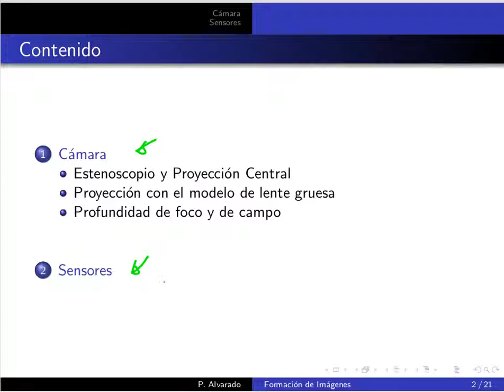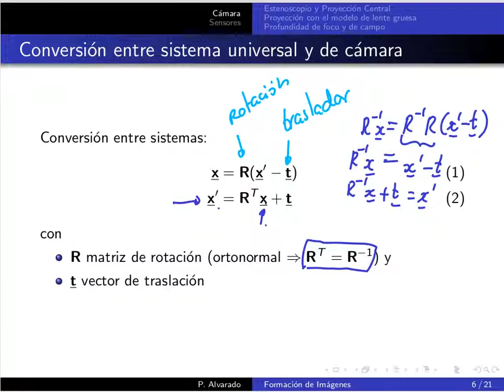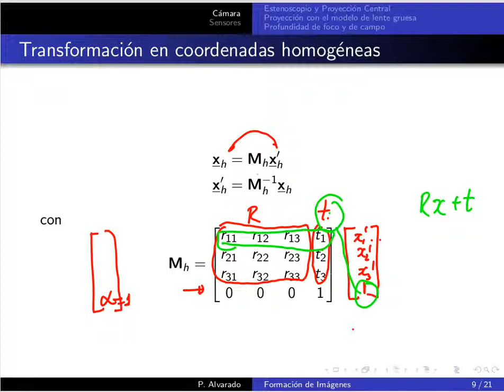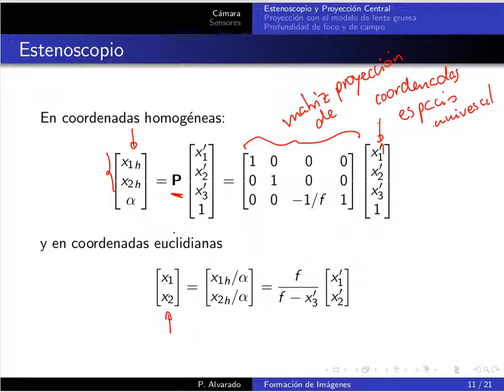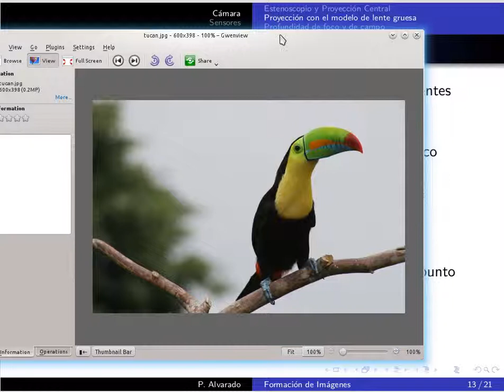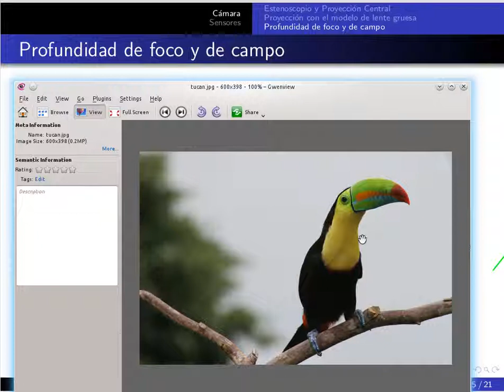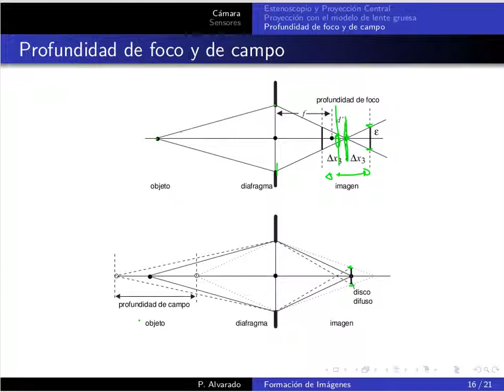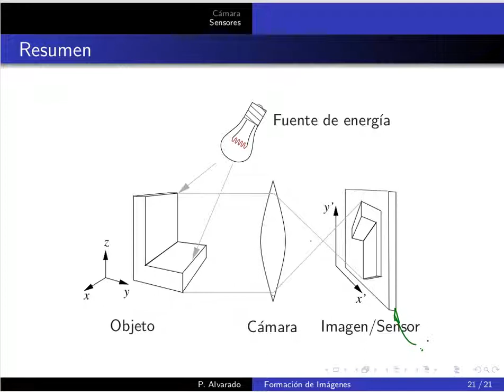MP6123 PDI Lección 02.3: Formación de imágenes: cámaras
Lección 02.3: Formación de imágenes: cámaras